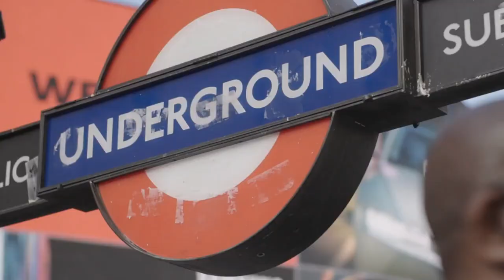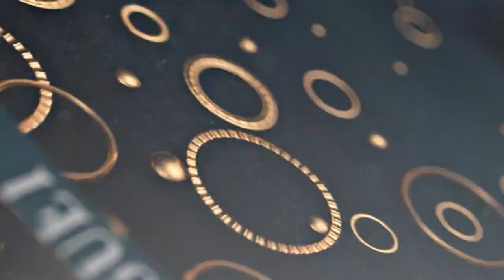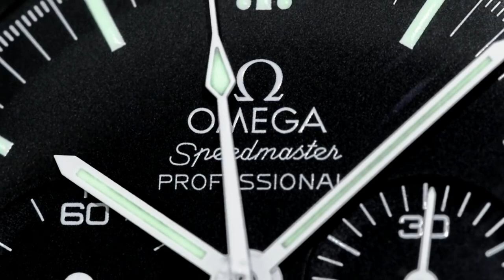The World's Top 10 Watch Brands (Dünyanın En İyi 10 Saat Markası)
If you are a watch enthusiast and want to discover the best watch brands in the world, this video is for you!

Eğer siz de bir saat tutkunuysanız ve dünyanın en iyi saat markalarını keşfetmek istiyorsanız, bu video tam size göre!